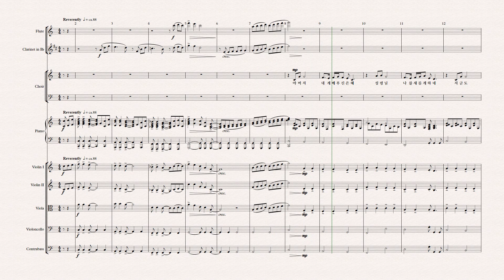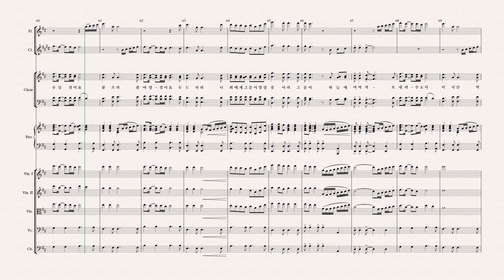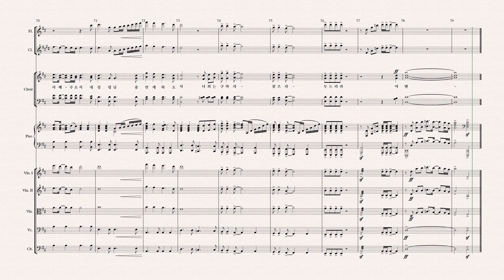와이즈성가 1집 오케스트라 02구하라 찾으라 두드리라